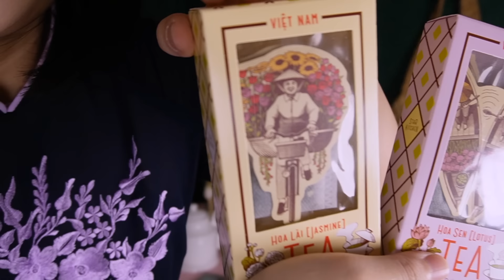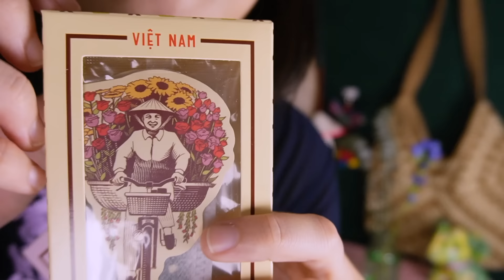ASMRㅣ베트남 릴렉싱 귀청소 서비스 풀 코스👂🏻Vietnamese-style ear cleaning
💛타임라인
4:42 ~ 베트남 차 준비
7:16 ~ 싱잉볼 테라피 시작
17:35 ~ 두피 마사지 시작
25:47 ~ 핸드 마사지 시작
28:11 ~ 왼쪽 귀에 릴렉싱 포션 넣기
30:20 ~ 왼쪽 귀청소 시작
44:37 ~ 오른쪽 귀에 릴렉싱 포션 넣기
46:26 ~ 오른쪽 귀청소 시작
💛미니유 10주년 기념 ASMR 에세이 구매

• ASMR 이란?
• ASMR 영상이란?
  ASMR 현상을 의도적으로 느끼게끔 해주는 영상
한국어로 풀이하면 '감각놀이영상' 정도로 볼수 있습니다